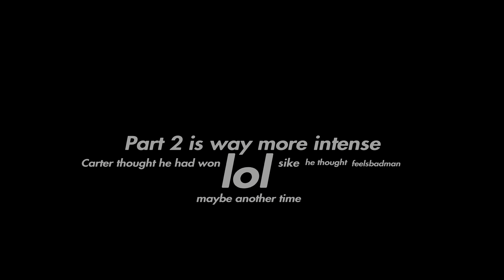The Greatest Show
Part 2 of the ICONIC 1v1 Sniper Series featuring - UhKairo
It was very intense. I won at the last minute.
Was epic as well. Very epic.
This was fun to edit
I hope you all enjoyed it